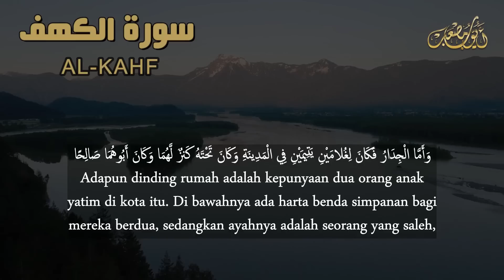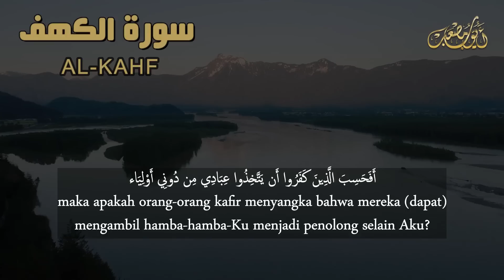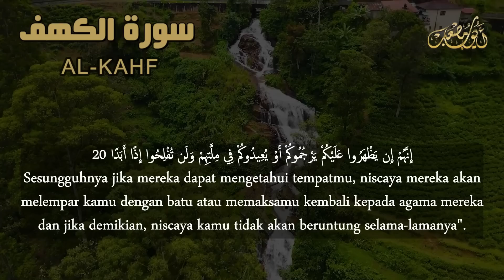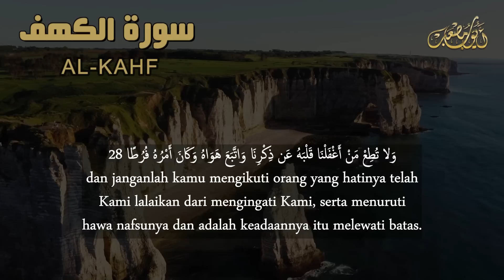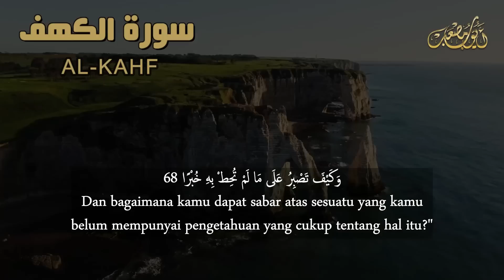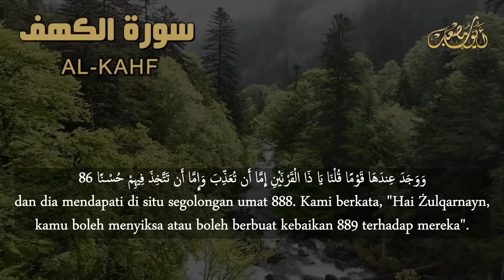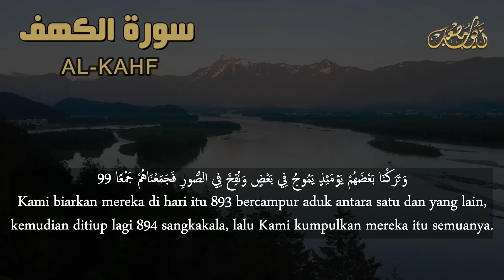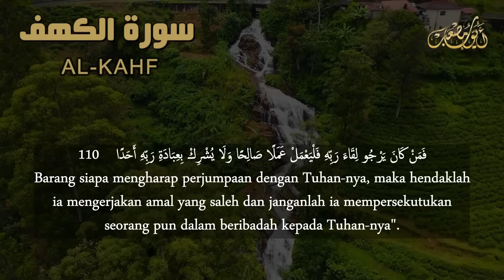سورة الكهف كاملة مكررة مرتين - تلاوة سريعة و هادئة بصوت القارئ أيوب مصعب - Surah Al-Kahf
الشيخ أيوب مصعب

Copyrights
RAWAFED MEDIA